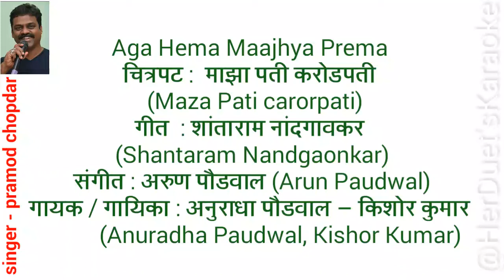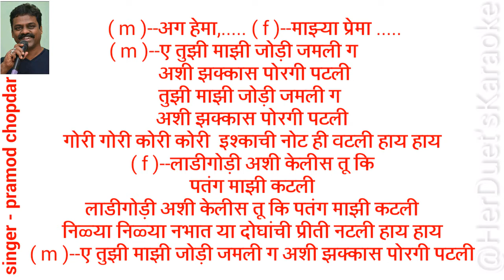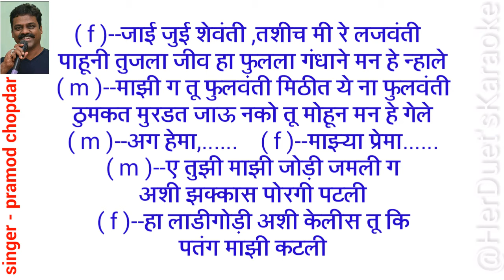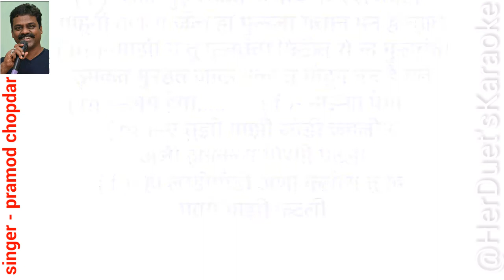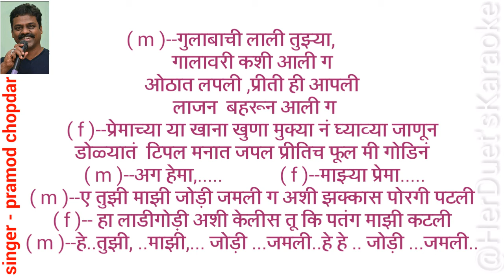Tuzi mazi jodi jamli ga - Maza pati carorpati - Karaoke for female singers with malevoice and lyrics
Tuzi Mazi Jodi Jamli - Maza Pati Karodpati | Romantic Marathi Songs | Ashok Saraf, Kishore Shahane
Credits:
Song: Tuzi Mazi Jodi Jamli
Movie: Maza Pati Karodpati
Movie Director: Sachin Pilgaonkar
Artist : Ashok Saraf, Kishore Shahane
Singer: Anuradha Paudwal
Lyrics Writer: Shantaram Nandawakar
Music Director: Arun Paudwal

Song Lyrics:
अग हेमा, माझ्या प्रेमा
तुझी माझी जोड़ी जमली ग
अशी झक्कास पोरगी पटली
गोरी गोरी कोरी कोरी
इश्काची नोट ही वटली हाय हाय
लाडीगोड़ी अशी केलीस तू कि
पतंग माझी कटली
पतंग माझी कटली

निळ्या निळ्या नभात या दोघांची प्रीती नटली हाय
थोडीशी मी लाजाळू ,
ज्वानी कशी सांभाळु
भीती तुला कसली ग
मनात प्रीती वसली ग
पतंग माझी कटली

जाई जुई शेवंती ,तशीच मी रे लजवंती
पाहूनी तुजला जीव हा फुलला
गंधाने मन हे न्हाले
माझी ग तू फुलवंती
मिठीत ये ना फुलवंती
ठुमकत मुरडत जाऊ नको तू मोहून मन हे गेले
पतंग माझी कटली

गुलाबाची लाली तुझ्या, गालावरी कशी आली ग
ओठात लपली ,प्रीती ही आपली
लाजन  बहरून आली ग
प्रेमाच्या या खाना खुणा
मुक्या नं  घ्याव्या जाणून
डोळ्यातं  टिपल मनात जपल
प्रीतिच फूल मी गोडिनं

प्रमोद चोपदार
singer & composer